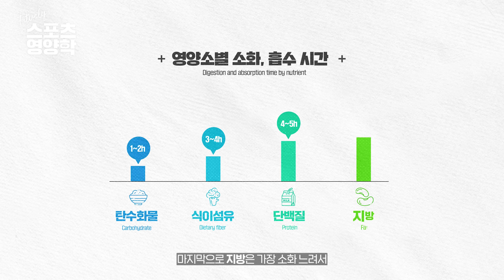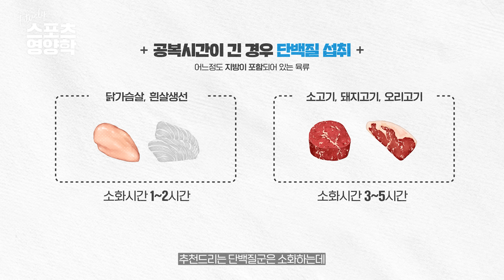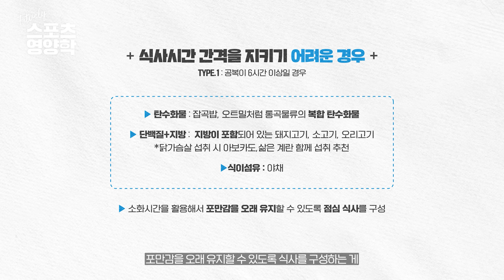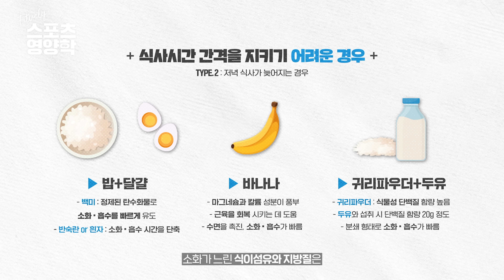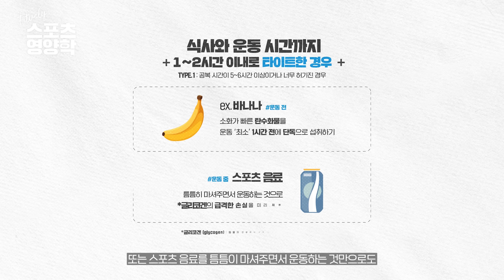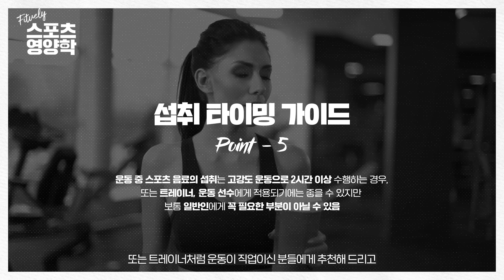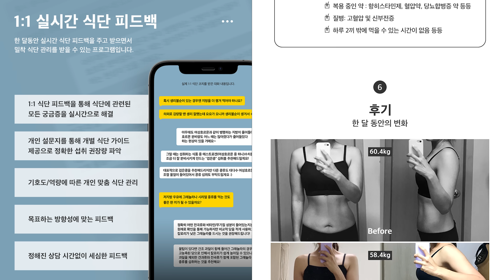【영양학】 운동전 식사? 운동후 단백질? 최적의 영양섭취 타이밍 완벽정리!!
유산소 운동이던 근육운동 이던.. 운동 직전에 식사하는건 추천하지 않습니다!
운동 전 공복상태가 운동 효율에 있어 가장 효과적인데, 많은 분들이 오해하는 내용 중 하나는
음식을 먹자마자 바로 에너지로 사용해서 운동집중이 잘 된다는 생각이에요
우리 몸은 음식을 먹는다고 바로 에너지로 분해+흡수+대사 할 정도로 빠르지 못해요
오히려 운동 전 음식을 섭취하면 분해하고 흡수하기 위한 호르몬 분비가 활성화 되어 운동 중 나오는 호르몬과 상충작용을 할 수 있어요
운동 직전에는 에너지드링크, 스포츠음료, 흡수가 빠른 단당류 정도를 추천드립니다!
이번 영상에서 자세한 스포츠영양학 이론을 다뤘으니 참고해서 공복운동 꼭 추천드리겠습니다!

스포츠영양코치가 알려주는 '영양성분표' 보는법 [탄수화물,단백질,지방,칼로리]

40개국 세계여행 및 국제트레이너 활동